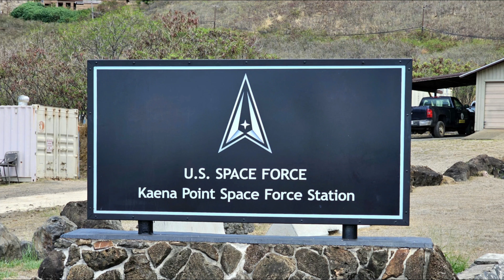U.S. SPACE FORCE (USSF) - LỰC LƯỢNG KHÔNG GIAN HOA KỲ - QUÂN CHỦNG TÁC CHIẾN CỦA QUÂN ĐỘI HOA KỲ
Lực lượng Không gian Hoa Kỳ (USSF) là quân chủng tác chiến không gian của Quân đội Hoa Kỳ, và là một trong tám lực lượng mặc đồng phục của quốc gia này.
Được thành lập lần đầu vào ngày 01 tháng 9 năm 1982 với tư cách là Bộ chỉ huy Vũ trụ Không quân, Lực lượng Không gian được tách ra thành một quân chủng độc lập vào ngày 20 tháng 12 năm 2019 với việc ký kết Đạo luật Không gian Hoa Kỳ, một phần của Đạo luật Ủy quyền Quốc phòng Quốc gia năm 2020.
Lực lượng Không gian Hoa Kỳ được tổ chức như một quân chủng trong Bộ Không quân, một trong ba bộ quân sự thuộc Bộ Quốc phòng.
Bộ trưởng Không quân, thông qua Bộ Không quân, là người đứng đầu Lực lượng Không gian. Bộ trưởng Không quân do Tổng thống bổ nhiệm và Thượng viện xác nhận, và báo cáo trực tiếp với Bộ trưởng Bộ Quốc phòng.
Về mặt quy mô nhân sự, đây là lực lượng vũ trang nhỏ nhất của Mỹ chịu sự quản lý của Bộ Quốc phòng.
Chỉ huy quân sự của Lực lượng Không gian là Tư lệnh Không gian, một trong tám thành viên của Hội đồng Tham mưu trưởng Liên quân.